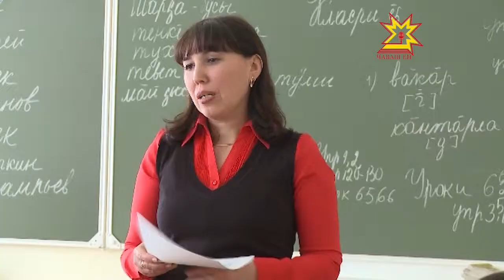Чăваш ачисем чикĕ леш енне хаваспах вĕренме каяççĕ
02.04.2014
Чăваш Енре 5 вĕрентÿ учрежденийĕ тĕрлĕ çĕршыври шкул ачисене улăштарма май паракан АФС программăна хутшăннă. 4-шĕ - Шупашкарта вырнаçнисем. Вĕсен йышĕнче — 41 шкул, 2-мĕш лицей тата 1-мĕшпе 46-мĕш гимназисем